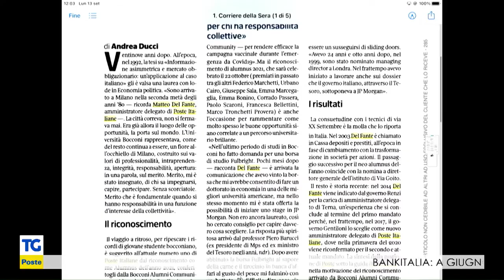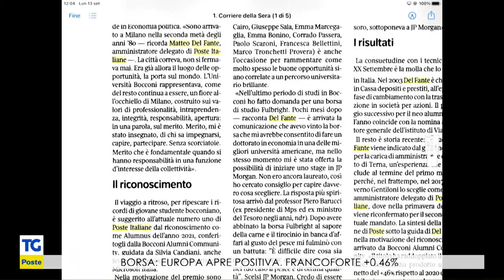L'Ad Matteo Del Fante "Alumnus" Bocconi 2021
Prestigioso riconoscimento per l'Ad di Poste Italiane Matteo Del Fante, Alumnus Bocconi della Bocconi.